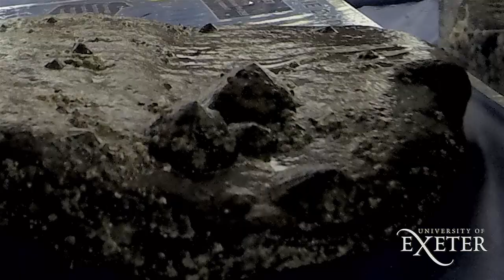Science in the Square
Science in the Square by the University of Exeter's Penryn Campus in Falmouth, Cornwall.

Thanks to Matt Bjerregaard for putting together this video.